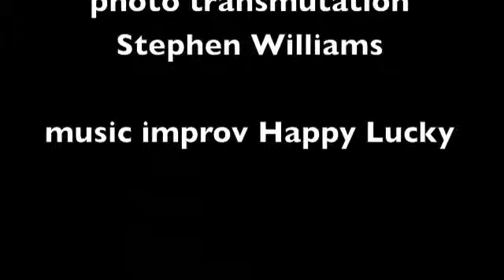Transmutations on Pippin's Song "Granny's Afganny" by Happy Lucky Trio.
Photo manipulation Stephen Williams.